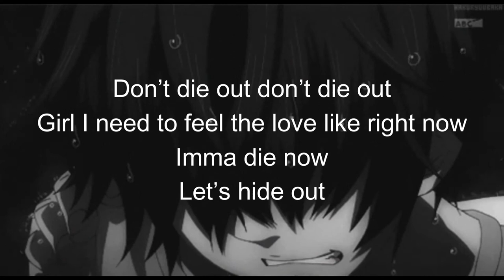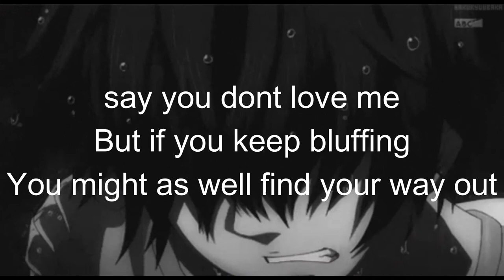Chief Kelly - Sons of Icarus ft. SpaceMan Zack (lyrics)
Chief Kelly

Lyrics:

As I lie in the fire,
The desire Burns Within
You hide in the silence
Getting harder as we die

say you dont love me
But if you keep bluffing
You might as well find your way out

be my own pilot
Im blacking out driving
I wanna see god, no way out

You Want a big diamond
But know I wont tie it
Im tryna get high
Then slide out

The minute I find you
An angel on fire
A beautiful sight
Don't die out

Don’t die out don’t die out
Girl I need to feel the love like right now
Imma die now
Let’s hide out

Cocaine numb pain at my house
Everybody hit my line tell me that they love me turn my phone on silent now

Girl my life been wild, new clothes new ice really need some time right now

Sick of the fake love and fake friends I found out
Nobody Loves me, just how I sound now
And I been doin shit I hope you don’t find out
I been screaming for your help but I can’t make a sound